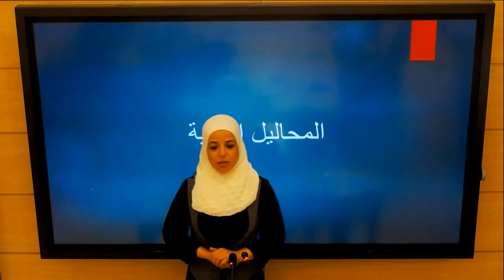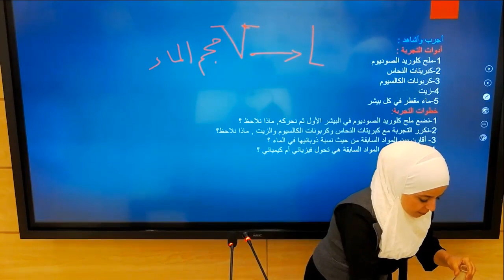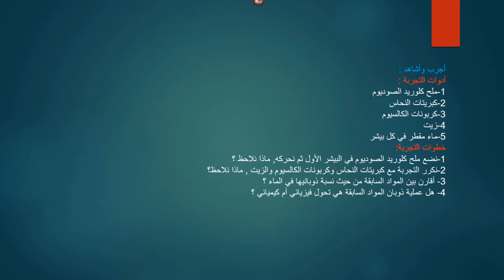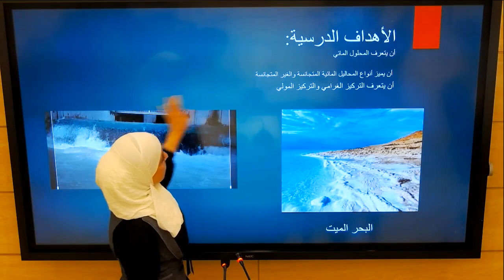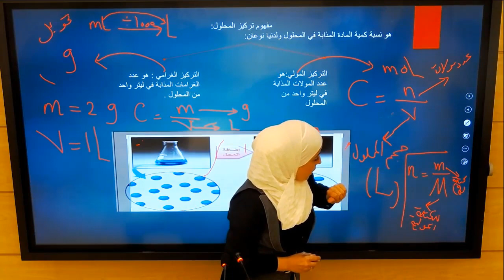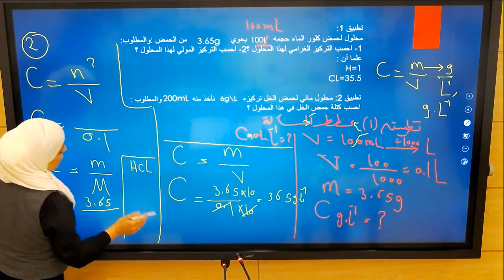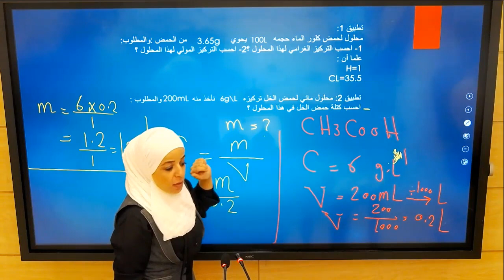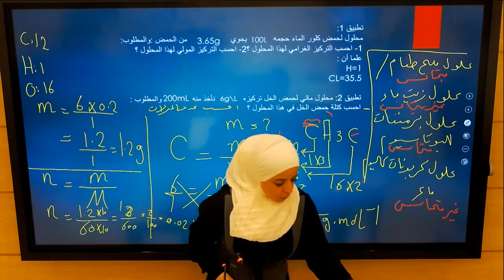التاسع - الكيمياء- المحاليل المائية